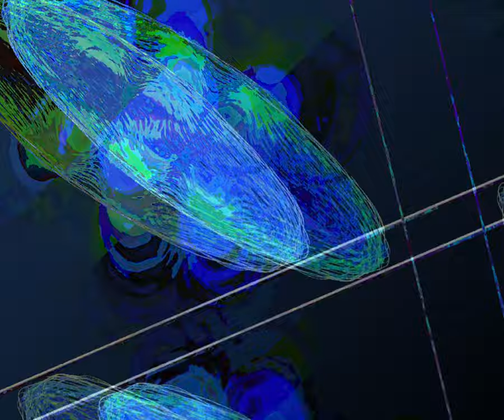[EPILEPSY WARNING] Movie 23 10 06 23h25m12s